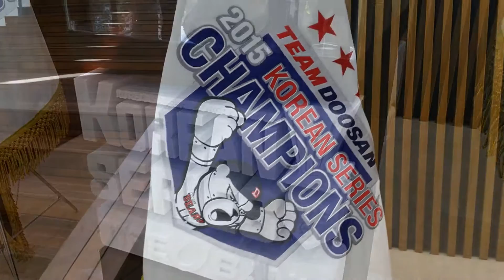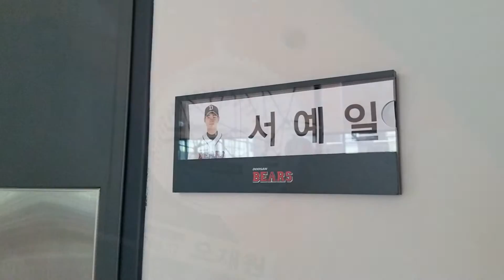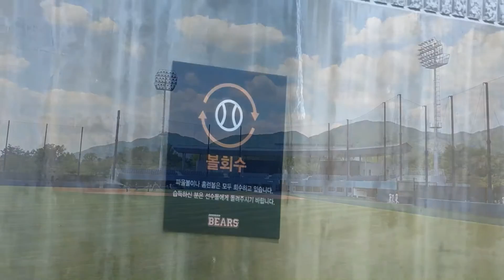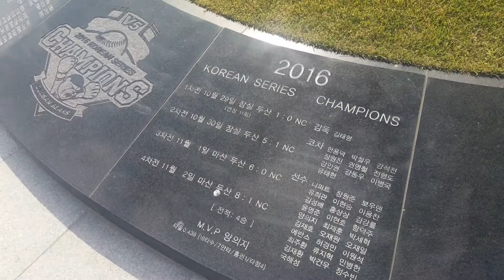170603_두산베어스 이천 베어스파크 투어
170603_두산베어스 이천 베어스파크 투어

이 동영상은 YouTube 슬라이드쇼 제작 도구 만들었습니다.